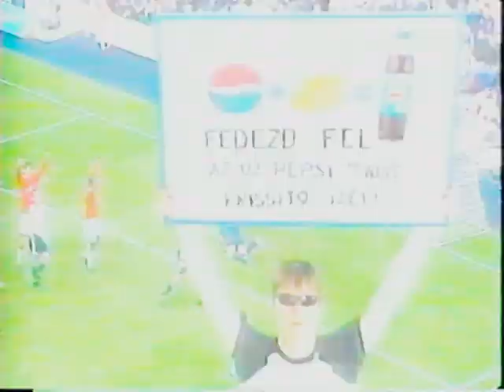TV reklám 2002.05.12. - TV2 - 1.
Seat Leon Spirit
Nivea Soft!!
Westel MMS Sony Ericsson T68i
Mortein rovarírtó
Julius Meinl Royal kávé
Schöller Mövenpick La Crema!! könnyű testi kísértés
Arany Ászok VB
Old Spice Active Zone hegymászó
Nissan Primera
dm
Tomi Kristály
Secret Veet!!
Pannon GSM Bee ballagás Motorola T191
Pepsi Twist citrom David Beckhem
Axe csábító tusfürdő!! aerobik
ajánló